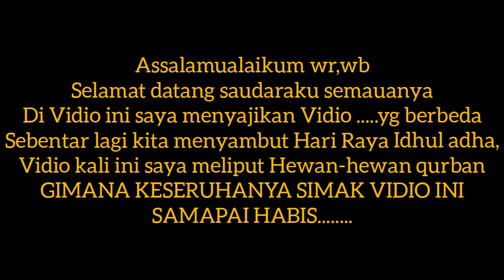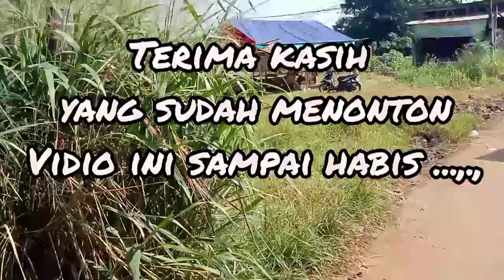HEWAN QURBAN SUPER/@BonsaikelapaBambuApusTangsel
Hewan Qurban super sangat bagus dan tepat untuk di jadikan Qurban di hari raya Iedul Adha, kambing dan sapi merupakan hewan yang di wajibkan buat Qurban.